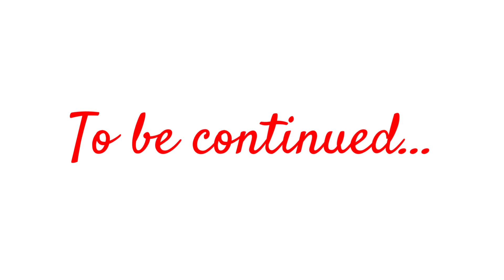【鬼滅の刃】アニメ『刀鍛冶の里編』第1話Part3！黒死牟が猗窩座を詰めるシーンの再現パロディに挑戦！【きめつのやいば】【Demon Slayer】Parody【Kimetsu no Yaiba】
【鬼滅の刃】アニメ再現パロディ動画です。今回は、アニメ【刀鍛冶の里編】第1話『誰かの夢』の再現パロディPart3！でございます。

鬼舞辻無惨が去った後の無限城で、黒死牟が猗窩座を詰めるシーンの再現パロディに挑戦致しました。

今回は、再現パロディの本編のみ約3分20秒の動画となります。上弦の壱、弐、参のやり取りを、是非お楽しみ下さい！

[Demon Slayer: Kimetsu no Yaiba] This is an anime reproduction parody video. This time, parody Part 3 of the first episode of the anime [Swordsmith Village Arc]! is.

We tried to parody the scene where Kokusibou stuffs Akaza.

This time, only the main part of the parody will be a 3 minute 20 second video. Please enjoy the interaction between the upper rank demons!

I kindly thank you.

▼『い～っつも一緒 Always together』Recommended videos▼

■【鬼滅の刃】アニメ『刀鍛冶の里編』第1話Part2！黒死牟の初登場シーンの再現パロディに挑戦！【きめつのやいば】【Demon Slayer】Parody【Kimetsu no Yaiba】

■【鬼滅の刃】アニメ遊郭編 第10話『絶対諦めない』の再現パロディ総集編（再編集版）【きめつのやいば】【Demon Slayer】Parody【Kimetsu no Yaiba】Cosplay

■【鬼滅の刃】アニメ『刀鍛冶の里編』第1話の再現パロディPart1！無限城に上弦が集結するシーンに挑戦！【きめつのやいば】【Demon Slayer】Parody【Kimetsu no Yaiba】

■【鬼滅の刃】アニメ遊郭編 第11話Part6（完結編）妓夫太郎と梅が旅立つシーンの再現パロディに挑戦！【きめつのやいば】【Demon Slayer】Parody【Kimetsu no Yaiba】

■【鬼滅の刃】アニメ遊郭編 第11話Part5！妓夫太郎と梅の過去の後半シーンの再現パロディに挑戦！【きめつのやいば】【Demon Slayer】Parody【Kimetsu no Yaiba】

■【鬼滅の刃】アニメ遊郭編 第11話Part4！妓夫太郎と梅の過去シーンの再現パロディに挑戦！【きめつのやいば】【Demon Slayer】Parody【Kimetsu no Yaiba】Cosplay

■【鬼滅の刃】アニメ遊郭編 第11話Part3！堕姫と妓夫太郎が言い争うシーンの再現パロディに挑戦！【きめつのやいば】【Demon Slayer】Parody【Kimetsu no Yaiba】

■【鬼滅の刃】アニメ遊郭編 第11話Part2！禰󠄀豆子が伊之助の毒を消すシーンの再現パロディに挑戦！【きめつのやいば】【Demon Slayer】Parody【Kimetsu no Yaiba】

■【鬼滅の刃】アニメ遊郭編 第11話Part1！禰󠄀豆子が血鬼術で炭治郎達を守るシーンの再現パロディに挑戦【きめつのやいば】【Demon Slayer】Parody【Kimetsu no Yaiba】

■【鬼滅の刃】アニメ遊郭編 第9話『上弦の鬼を倒したら』の再現パロディ総集編（再編集版）【きめつのやいば】【Demon Slayer】Parody【Kimetsu no Yaiba】Cosplay

■【鬼滅の刃】アニメ遊郭編 第8話『集結』の再現パロディ総集編（再編集版）【きめつのやいば】【Demon Slayer】Parody【Kimetsu no Yaiba】Cosplay

■【鬼滅の刃】アニメ遊郭編 第7話『変貌』の再現パロディ総集編（再編集版）【きめつのやいば】【Demon Slayer】Parody【Kimetsu no Yaiba】Cosplay

■【「鬼滅の刃」上弦集結、そして刀鍛冶の里へ】公開記念！アニメ遊郭編 第六話の再現パロディ総集編（再編集版）【きめつのやいば】【Demon Slayer】Parody【Kimetsu no Yaiba】

■【鬼滅の刃】『無限列車編 特別放送』決定記念 第3弾！アニメ遊郭編 第五話の再現パロディ総集編（再編集版）【きめつのやいば】【Demon Slayer】Parody【Kimetsu no Yaiba】

■【鬼滅の刃】『無限列車編 特別放送』決定記念 第2弾！アニメ遊郭編 第四話『今夜』再現パロディ総集編（再編集版）きめつのやいば Demon Slayer Parody Kimetsu no Yaiba

■【鬼滅の刃】『無限列車編 特別放送』決定記念！アニメ遊郭編 第三話『何者？』再現パロディ総集編（再編集版）【きめつのやいば】【Demon Slayer】Parody【Kimetsu no Yaiba】

■【鬼滅の刃】アニメ立志編 第16話『自分ではない誰かを前へ』再現パロディ総集編（再編集版）【きめつのやいば】【Demon Slayer】Parody【Kimetsu no Yaiba】Cosplay

■【鬼滅の刃】アニメ立志編 第15話『那田蜘蛛山』再現パロディ総集編（再編集版）【きめつのやいば】【Demon Slayer】Parody【Kimetsu no Yaiba】Cosplay

■【鬼滅の刃】アニメ 立志編 第12話,13話『響凱編』の再現パロディ総集編（再編集版）【きめつのやいば】【Demon Slayer】Parody【Kimetsu no Yaiba】Cosplay

■【鬼滅の刃】アニメ 立志編 第11話『鼓の屋敷』再現パロディ総集編（再編集版）【きめつのやいば】【Demon Slayer】Parody【Kimetsu no Yaiba】Cosplay

■【鬼滅の刃】『刀鍛冶の里編』テレビアニメ化決定記念！アニメ第9話『手毬鬼と矢印鬼』の再現パロディ総集編【きめつのやいば】【Demon Slayer】Parody【Kimetsu no Yaiba】

■【鬼滅の刃】『刀鍛冶の里編』テレビアニメ化決定記念！アニメ第7話『鬼舞辻無惨』の再現パロディ総集編！【きめつのやいば】【Demon Slayer】Parody【Kimetsu no Yaiba】

■【鬼滅の刃】アニメ第9話Part6（完結編）禰󠄀豆子が足を負傷するシーンの再現パロディに挑戦！【きめつのやいば】【Demon Slayer】Parody【Kimetsu no Yaiba】

■『劇場版【鬼滅の刃】無限列車編』テレビ放送記念！煉獄vs猗窩座の対決シーン再現パロディ総集編（再編集版）【きめつのやいば】【Demon Slayer】Parody【Kimetsu no Yaiba】

■【鬼滅の刃】特別編集版テレビ放送記念！アニメ第2話『育手　鱗滝左近次』再現パロディ総集編（再編集版）【きめつのやいば】【Demon Slayer】Parody【Kimetsu no Yaiba】

■【鬼滅の刃】特別編集版テレビ放送記念！アニメ第1話『残酷』再現パロディ総集編（再編集版）【きめつのやいば】【Demon Slayer】Parody【Kimetsu no Yaiba】Cosplay

■【鬼滅の刃】アニメ第1話『残酷』再現Part２！炭治郎の土下座、義勇さんの名言シーンに挑戦！【きめつのやいば】パロディ【Demon Slayer】Parody【Kimetsu no Yaiba】

■【鬼滅の刃】アニメ第19話『ヒノカミ』（其ノ三)累vs炭治郎・禰豆子の対決シーンの再現に挑戦！【Demon Slayer】Cosplay【きめつのやいば】